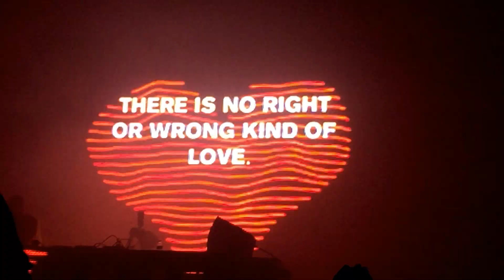Above & Beyond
Don't forget about a thing called love...
Above & Beyond closing at Stage AE in Pittsburgh